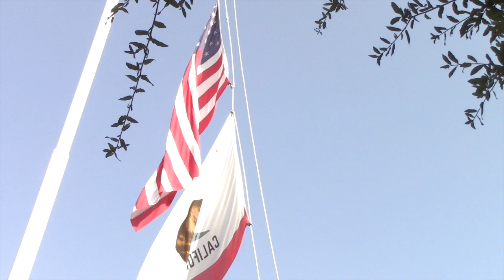2024 Disneyland Flag Retreat